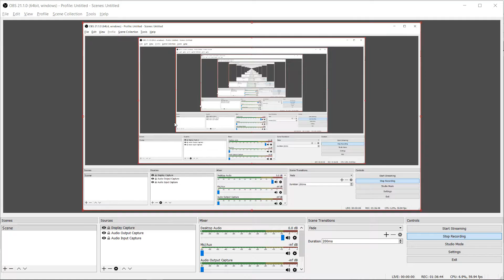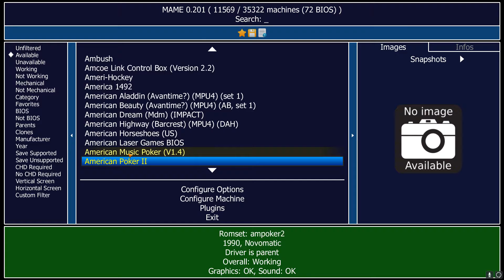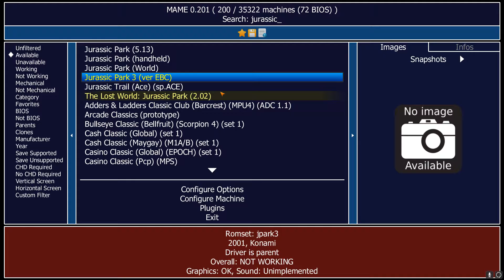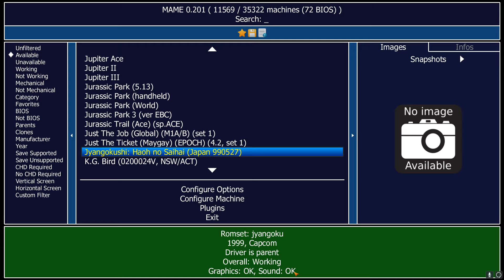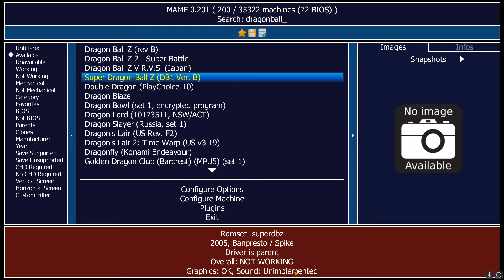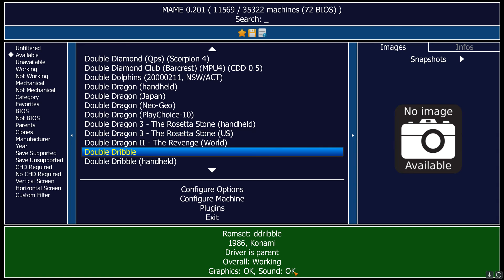Miscellany Game Night